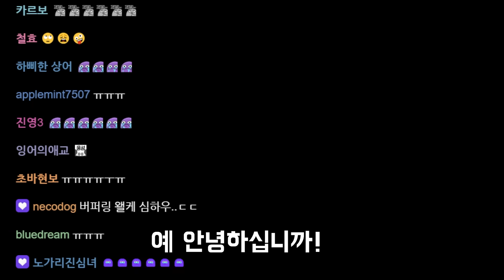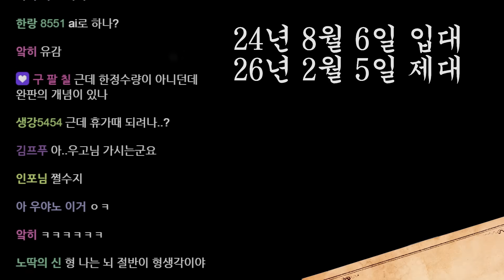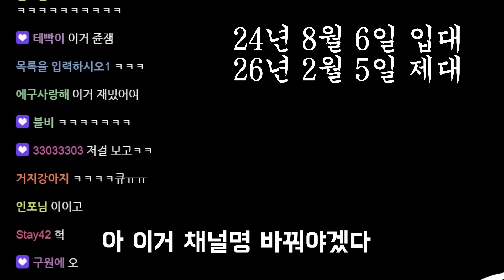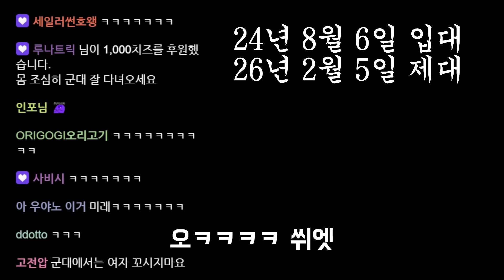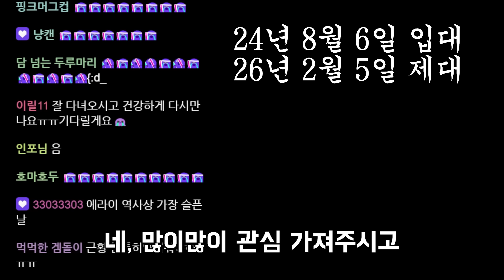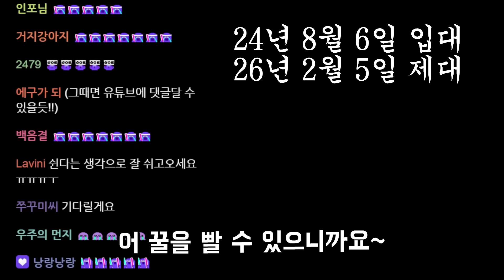군대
2026년 2월에 만나요